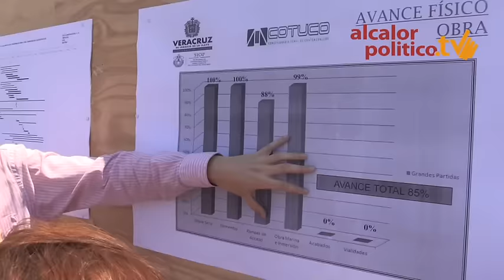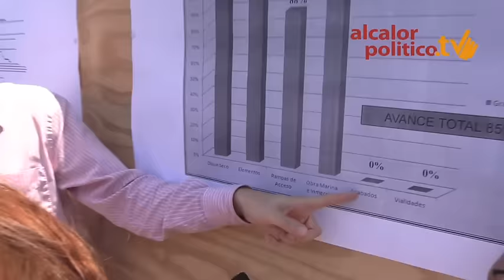En 12 meses, listo el Túnel Sumergido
Coatzacoalcos, Ver., 1 de septiembre de 2015.- En la primera visita de supervisión del reinicio de la obra del Túnel Sumergido, el secretario de Infraestructura y Obra Pública, Tomás Ruiz, recorrió la obra e informó que en 12 meses quedará lista esta obra de gran importancia.